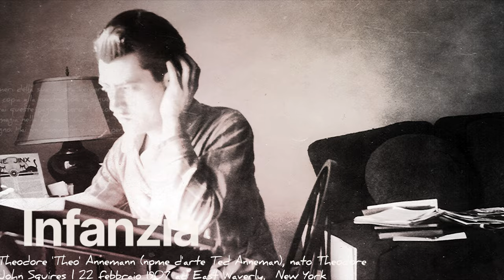Lost Magic: Theodore Annemann un genio incompreso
Benvenuti nel mio format Lost Magic dove ogni venerdi racconto la storia di un prestigiatore che mi ha colpito nel profondo.

Il personaggio di oggi è Theodore Annemann.